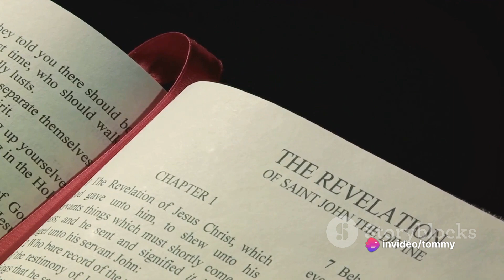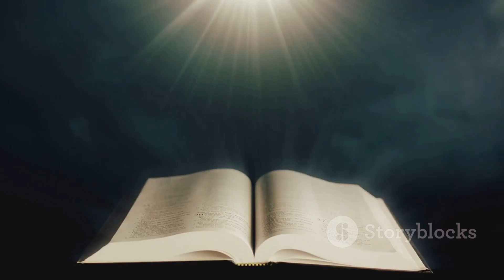Unlocking the Divine A Journey Through the Book of Revelation!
Imagine unlocking secrets hidden for centuries, a journey beyond time and space into the depths of spirituality. The Book of Revelation isn't just a mysterious text; it's a gateway to understanding the divine purpose of Jesus Christ. Let's embark on an adventure of revelation, discovering the spiritual essence woven within its enigmatic pages.

**Exploration of Revelation's Spiritual Essence:**

The Book of Revelation isn't just a story about the end of the world; it's a revelation of Jesus Christ's spiritual triumph. From Old Testament prophecies to Jesus' triumphant proclamation, we uncover a tapestry of divine fulfillment. As we dive into its depths, we find more than just symbols; we find the essence of Jesus Himself.

**Unveiling Jesus Through Symbolism:**

Revelation isn't a cryptic puzzle to solve but a journey to understand Jesus' spiritual kingdom. Like a masterful painting, each symbol and allegory reveals a facet of Jesus' divine purpose. It's a spiritual exploration that transcends earthly boundaries, leading us to the heart of Jesus' accomplishments.

**The Spiritual Kingdom Within:**

Jesus' kingdom isn't bound by earthly borders but resides within our hearts. Just as He declared His kingship beyond this world, Revelation reveals our spiritual identity as kings and priests. Through spiritual rebirth, we enter into a realm where Jesus reigns supreme, inviting us to embrace the kingdom within.

**Conclusion:**

The Book of Revelation isn't just a glimpse into the future; it's a call to embrace the spiritual reality of Jesus Christ's reign. By understanding its spiritual essence, we join a timeless journey of faith, echoing the prophecies of old and embracing the kingdom within ourselves. Let's embark on this transformative adventure and uncover the profound spiritual truths waiting to be revealed.

Welcome to "Spiritual Preterism" an illuminating exploration of one of the most profound and mysterious books of the Bible. Join us on a journey through the pages of Revelation as we uncover the spiritual accomplishments and consequences of Jesus Christ, the central figure of this apocalyptic masterpiece.

In this captivating video series, we delve into the prophetic visions and symbolic imagery of Revelation, offering insights and interpretations from a Spiritual Preterist perspective. Discover the unfolding drama of redemption and judgment, as foretold by the apostle John under the inspiration of the Holy Spirit.

Through compelling visuals and thought-provoking commentary, each episode of "Revealing Revelation" sheds light on the spiritual triumphs and trials of Jesus, revealing His ongoing work in the world and His ultimate victory over sin, death, and evil.

Key topics include:

- The Seven Churches: Explore the spiritual condition of the church throughout history, from its early beginnings to its ultimate triumph in Christ.
- The Seals, Trumpets, and Bowls: Unravel the sequence of divine judgments and the unfolding of God's plan for redemption and restoration.
- The Lamb and the Scroll: Witness the exaltation of Jesus Christ as the worthy Lamb who opens the seals and reveals the divine purposes of God.
- Tribulation: Experience the trials and tribulations faced by the Gentiles before grafted into the Kingdom.
- The Second Coming of Christ: Join us in the debate regarding the future return of Jesus.  Are you a futurist, full preterist, or partial preterist?
- The New Jerusalem: Discover the fulfillment of God's promise to dwell with His people in a new heaven and a new earth, where righteousness reigns forever.

As we journey through the pages of Revelation, we will encounter challenging themes and complex symbols, but we will also discover profound truths and eternal hope. Whether you're a seasoned scholar or a curious seeker, "Spiritual Preterism" offers something for everyone—a deeper understanding of Jesus Christ and His ongoing work in the world.

Prepare to be inspired, encouraged, and transformed as we embark on this spiritual adventure together. Join us on "Spiritual Preterism" and discover the profound significance of Jesus' revelation for your life and for the world. The spiritual journey awaits— are you ready to embark?